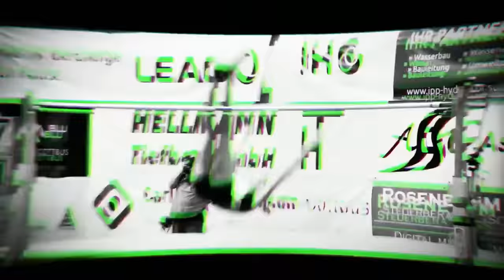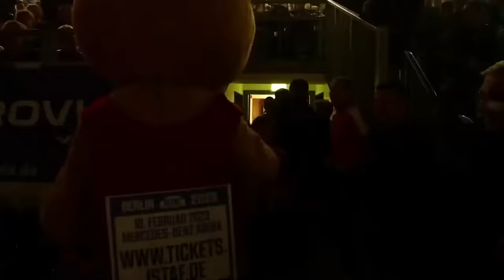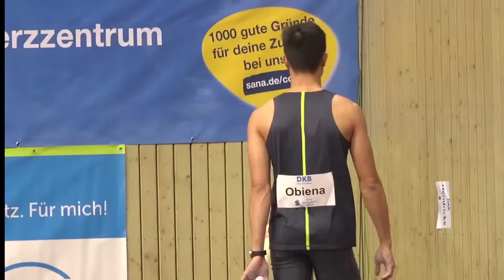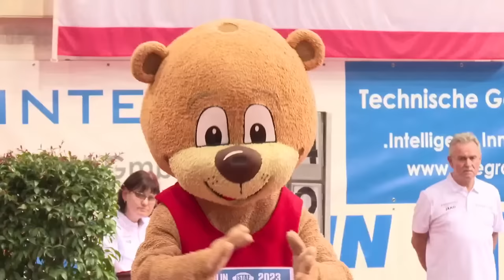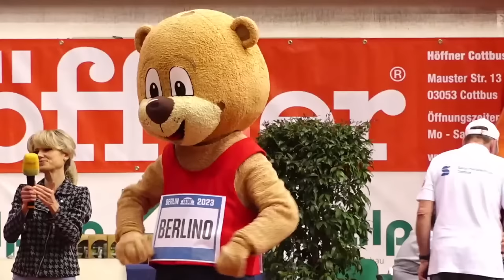World Athletics Indoor Tour Bronze - Internationales Springer-Meeting, Cottbus, Germany